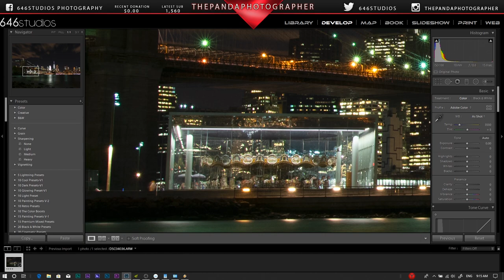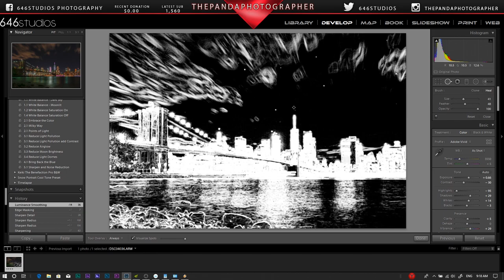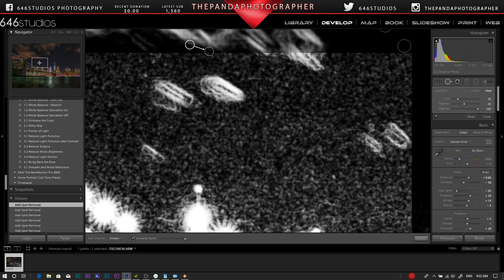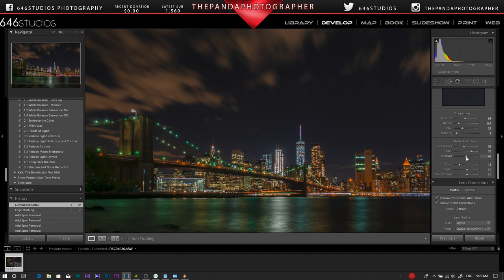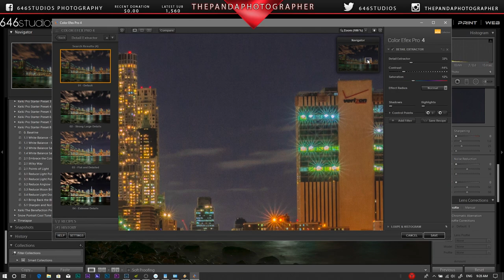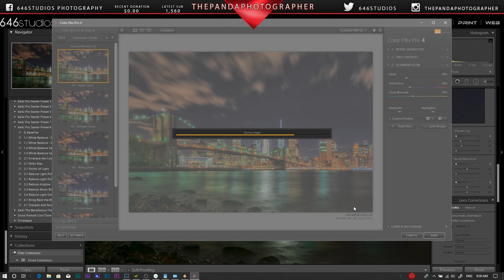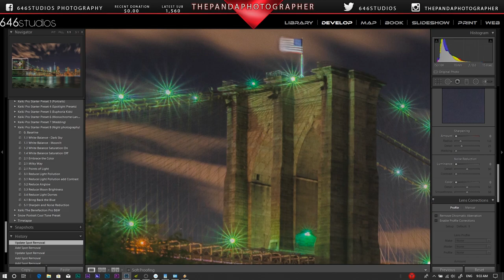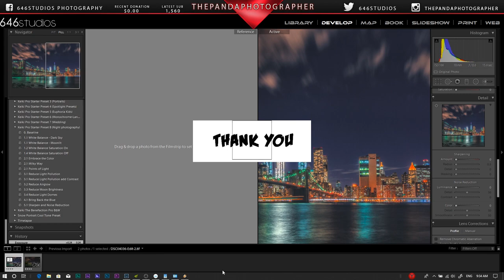Lightroom Classic CC - Editing | NYC Cityscape / Night Photography - Season 2: Episode 10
This episode was recorded with OBS in 1080p 60FPS and hope you like the night photo being edited in Lightroom with Nik Collection

My opinions and reviews are ALWAYS honest. There will never be enough money to convince me to sell you garbage! But, if I really like a product, I have no problem helping to promote a company who has improved. I always appreciate your help and support! ❤️❤️

Thank you!  AMAZON LINK